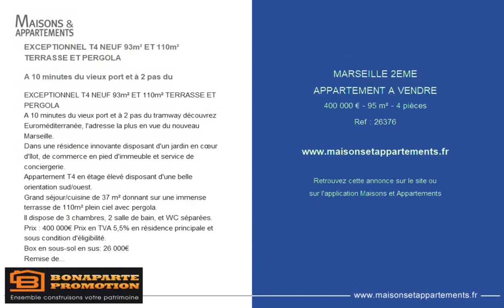MARSEILLE 2ÈME - APPARTEMENT A VENDRE - 400 000 € - 95 m² - 4 pièce(s)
Référence : 26376

EXCEPTIONNEL T4 NEUF 93m² ET 110m² TERRASSE ET PERGOLA

A 10 minutes du vieux port et à 2 pas du

A 10 minutes du vieux port et à 2 pas du tramway découvrez Euroméditerranée, l'adresse la plus en vue du nouveau Marseille.
Dans une résidence innovante disposant d'un jardin en cœur d'îlot, de commerce en pied d'immeuble et service de conciergerie.
Appartement T4 en étage élevé disposant d'une belle orientation sud/ouest.
Grand séjour/cuisine de 37 m² donnant sur une immense terrasse de 110m² plein ciel avec pergola.
Il dispose de 3 chambres, 2 salle de bain, et WC séparées.
Prix : 400 000€ Prix en TVA 5,5% en résidence principale et sous condition d'éligibilité.
Box en sous-sol en sus: 26 000€
Remise des clef 2ème Trimestre 2022
Et bénéficiez aussi :
- Financez jusqu'à 40% de votre acquisition à taux Zéro
- Frais de notaire réduits à 2.5% au lieu de 8%
- Charges réduites et Faible consommation (Bâtiment BBC)
- PAS DE FRAIS D'AGENCE
Maero Damien
Suite aux mesures prises pour lutter contre le COVID-19 et n'étant pas autorisé à vous recevoir, notre équipe reste à votre écoute et est disponible par mail et téléphone pour assurer la continuité de vos projets immobiliers et vous renseigner sur nos biens à la vente.

|2298191|